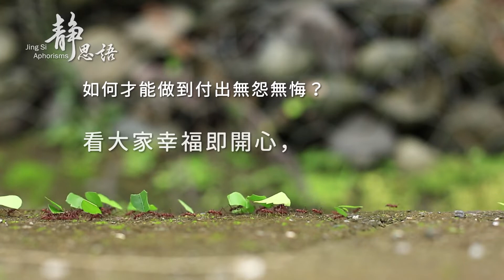靜思語第41則 中文20220226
Q：如何才能做到付出無怨無悔？

A：看大家幸福即開心，看人間沒有苦難就安心